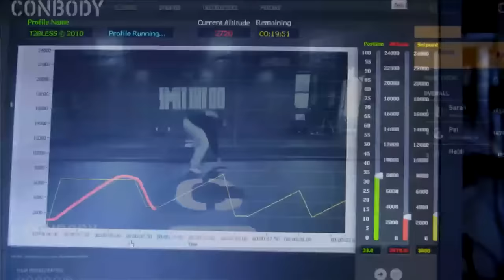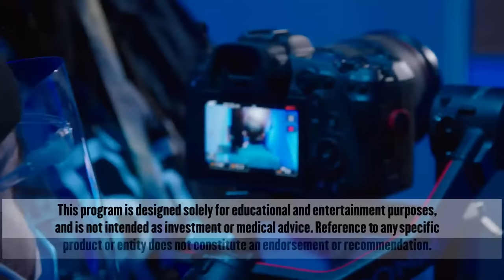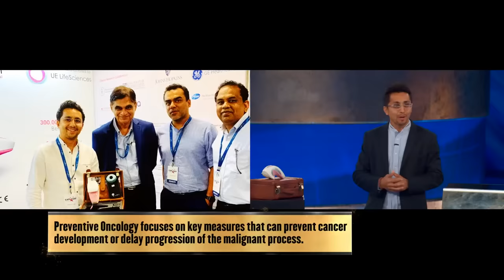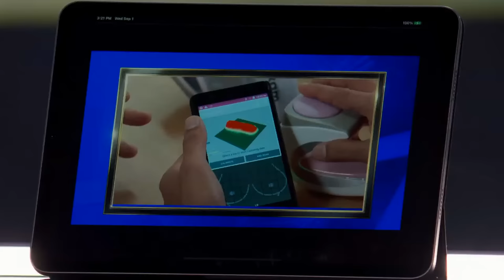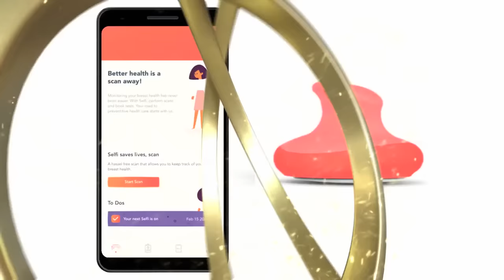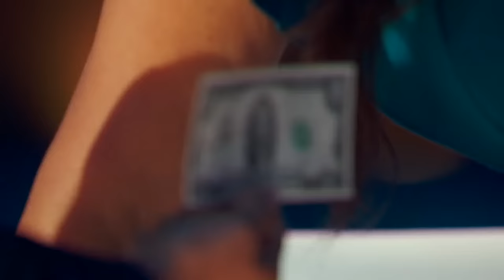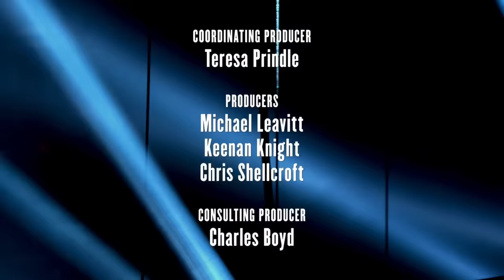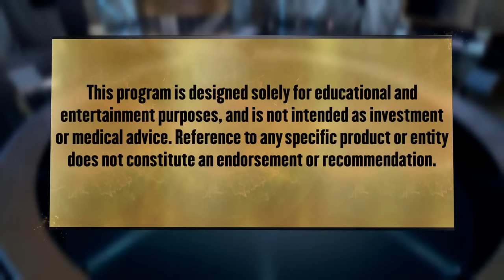Unicorn Hunters - Episode 8 - UE LifeSciences-Watch Live 11/02/21 10 AM EST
Join us live for the brand new episode featuring UE LifeSciences: the creators of iBreastExam, a US FDA cleared, first of its kind device that enables health workers and women to identify non-palpable breast lumps in just a few minutes, without pain or radiation.

Their innovation has helped more than 400,000 women in over 12 countries! 🌎

Watch the episode to learn more about this disruptive company and how you can invest! 📈  Limited time opportunity.

Don’t miss the next episode of the Unicorn Hunters Show on November 2nd at 10 AM EST!

Join the hunt for the next Billion Dollar company with the only show that can make you rich. Register today to get Exclusive access to pre-IPO investment opportunities for you analyzed by business and policy experts.

Don’t miss the next episode on November 2nd at 10 AM EST at UnicornHunters.com